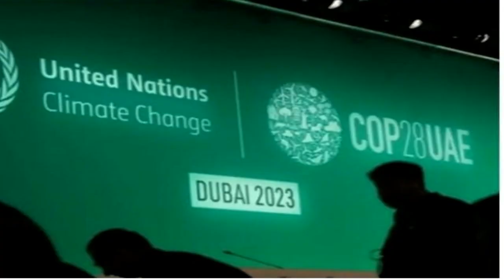HEADLINES/DB BHARATI SAMACHAR/09-12-23